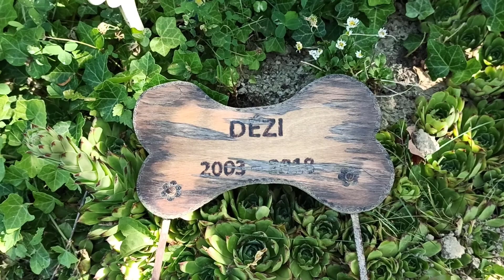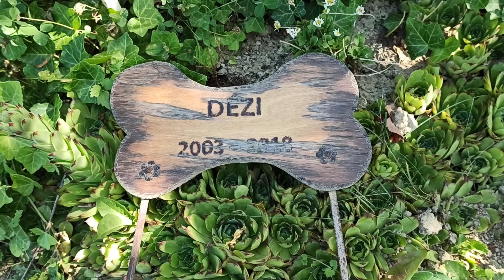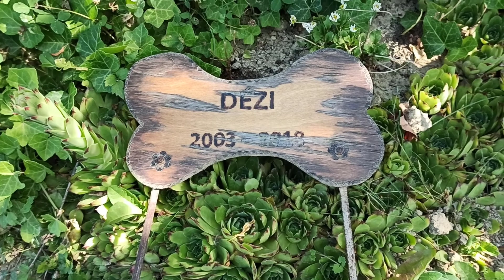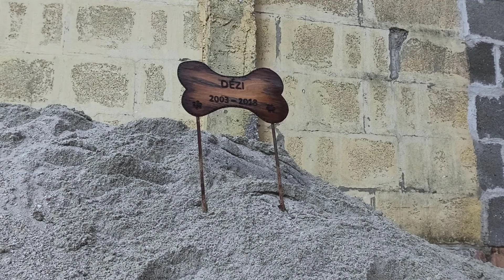Elkészült a padlófűtés, kreatívkodunk, Csiliből mókus lett - Vidéki vlog 10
Sziasztok! Végre elkészült a padlófűtés, ami tudjátok, hogy az idei év fő projektje volt nekünk. Ebben a részben láthatjátok, hogyan nézett ki a ház a folyamatok közben. Kicsit kreatívkodtunk is, Csili átment mókusba, és megemlékezünk Déziről is.
Tartsatok velünk, ha szeretitek a vidéki, kreatív otthonnal, lakberendezéssel, felújítással, kertészkedéssel, újrahasznosítással, cicákkal kapcsolatos videókat, ne felejtsetek el feliratkozni, és a kis csengőt megnyomni, hogy mindig kapjatok értesítést!
Köszönjük, hogy itt vagytok! Kövessetek bennünket a többi felületünkön is, mindenhol Kramanc Tanya néven találtok bennünket!

A lényeg: vidéken élni jó!